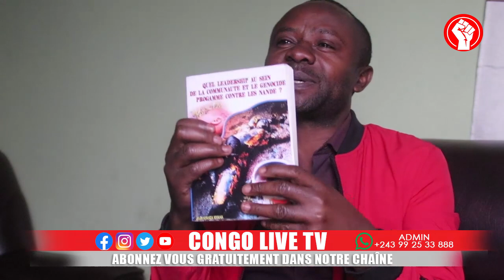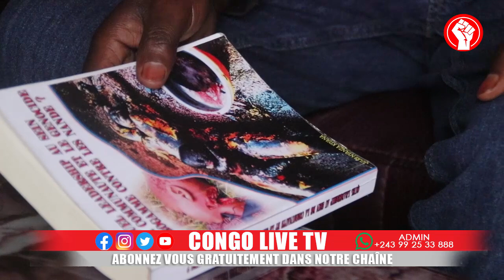🔴RDC : BOMBE💥 DES REVELATIONS VOICI LES PERSONNES QUI TU£NT LA POPULATION A BENI